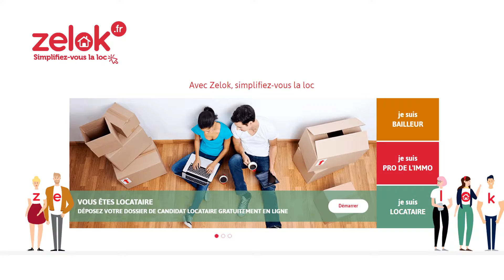ADN Booster promotion Automne 2019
La promotion des startups accélérées lors de la promotion Automne 2019 : Oktave, Open Agora, Queeny et Zelok